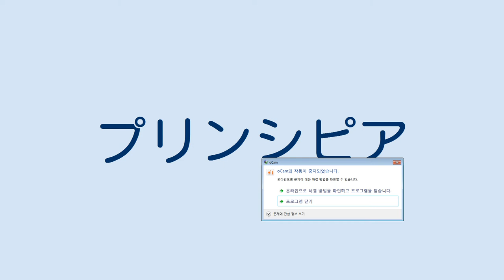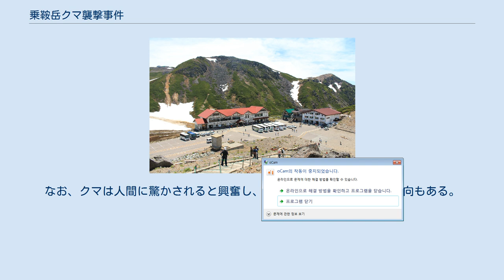乗鞍岳クマ襲撃事件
乗鞍岳クマ襲撃事件（のりくらだけクマしゅうげきじけん）は、2009年9月19日に、岐阜県と長野県の県境に位置する乗鞍岳で発生した、野生のツキノワグマによる襲撃事件。
観光客として乗鞍岳を訪れていた人々のうち10人が、次々にクマに襲われ、重軽傷を負う惨事に発展した。
なお、メディアや文献においては、「事件」ではなく「事故」と表記しているものも多い。
 事件の舞台となった畳平バスターミナル 2009年9月19日午後2時20分頃、乗鞍岳に属する魔王岳の登山口付近にある、畳平バスターミナル（ひだ丹生川乗鞍バスターミナル）では、当時連休中ということもあり、1,000人以上もの観光客が集まっていた。
 観光客の1人である68歳の男性A（以下Aと表記）は、妻とこの地を訪れ、カメラで風景を撮影していたところ、突如、魔王岳中腹からクマが全速力で走ってくるかと思うと、バスターミナルに向かって猛スピードで下ってきた。
Aはとっさに逃げようとするも、クマの鋭い爪は、Aの肩から腹にかけてと左膝を激しくひっかき、Aは重傷を負った。
Aの命は幸運にも無事であった。
 続いてクマは登山道に移動し、女性登山客B（以下Bと表記）を攻撃。
周囲にいた登山客らは、クマに石を投げるなどしてBを助けようとしたが、クマは落ち着く気配がない。
また、登山客の1人であった66歳の男性C（以下Cと表記）は、Bを救出すべく自分が持参した杖で、力の限りクマの頭を殴るが、それが原因でクマを刺激してしまい、今度はCが反撃された。
クマはCの顔面に向かって前脚を強く振り下ろし、Cは歯と右目を失う重症となった。
Cも命は無事だったが、顔や頭の骨など数ヶ所を骨折していたため、大規模な手術を受けざるを得ないまでに負傷した。
様子を見ていた周りの観光客も、襲われている人達を助けると逆に自分が犠牲になるかもしれないため、手が付けられなくなっていた。
 そして、畳平バスターミナルに隣接する宿泊施設「銀嶺莊」を経営する59歳の男性D（以下Dと表記）は、クマが出たという騒ぎを聞きつけ、様子を伺っていた50人ほどの観光客に「クマが向かってくるかもしれないので、ツアーの方は乗ってきた観光バスの中に、その他の方は近くの建物の中に避難してください」と注意を呼びかけた。
そもそもこの地域は、クマが出没するのは年に2、3回程度であり、それほど多くないと考えられていたため、自治体は特別な対処をあまり行なっていなかった。
しかし、Dは、万が一クマが出没した際の恐ろしさは頭に浮かんでいたため、このように自主的な措置を取っていた。
しかし、事態はこの後もさらにエスカレートし続ける。
 Dと、銀嶺莊の職員である男性E（以下Eと表記）は、クマが観光客らを襲う光景を目にすると、共にクマの至近距離まで接近し、音を立てるなどしてクマの注意を逸らそうとした。
しかし、クマは人間に対してさらに敵意を表し、すぐにEに襲いかかる。
Dはなおも音を立てたが、それによってクマの標的はEからDへと転換し、これで5人目の被害者となった。
それに気づいたDの息子F（以下Fと表記）は、Dを襲い続けるクマを力一杯蹴り付け、Dを助けようとしたという。
後にFは、「父が死ぬかもしれないと思って必死だった。次にクマが自分を襲うことなど一切考えなかった。」と語った。
勇敢な行動を取ったFに対し、クマが反撃しようとしたその瞬間、警備員が運転する軽トラックが、Fとクマの間に突然入ってきたため、Fはクマに襲われずに済んだ。
クマの目を盗み、Fは父であるDを救出した。
 Dは、クマの襲撃で重症を負い、命は助かったが120針を縫う大規模な手術を受けたという。
 バスターミナルでは、1階にある部屋1つを、応急処置用の臨時救護室として封鎖した。
そこに、クマの攻撃により負傷した人々が殺到した。
しかしながら現場には医師・看護師がおらず、治療は不可能だった。
また、119番通報により救急車を要請したが、畳平バスターミナルが位置するのは標高2702 mの地点であり、日本で最も標高の高いバスターミナルであったため、救急車もすぐには到着できなかった。
 Fらが襲われている間、周囲にいた観光客らは怒号や悲鳴を上げ、駐車場のバスやタクシーはクラクションを鳴らし続けてクマを威嚇した。
また、現地の環境パトロール員が軽トラックを運転し、クマに接近させクラクションを鳴らし続けた。
これに怒ったクマはトラック相手...